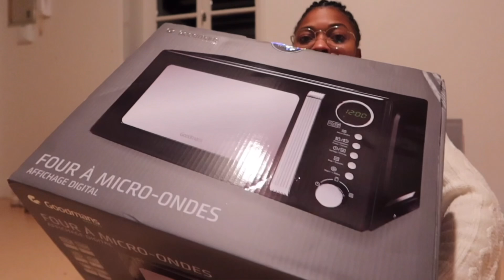JE POSE enfin LES CARTONS ET LES ACHATS COMMENCENT (tout quitter)